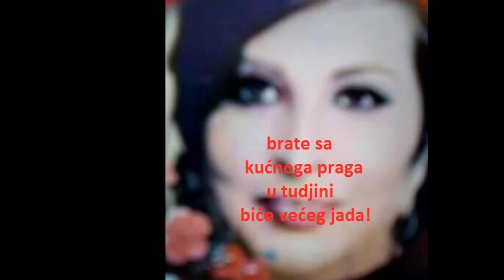NE IDI BRATE!.mp4